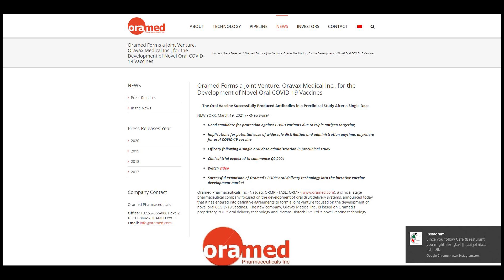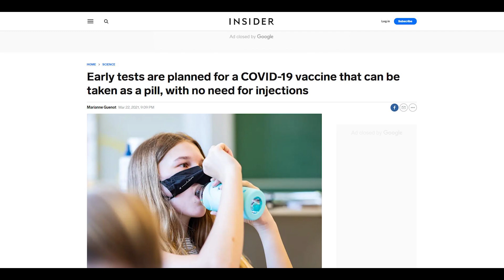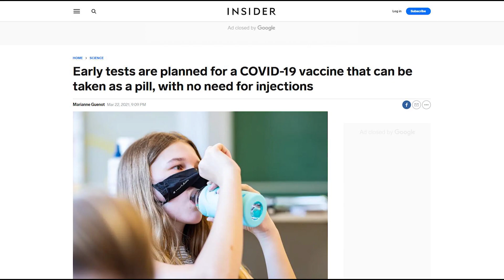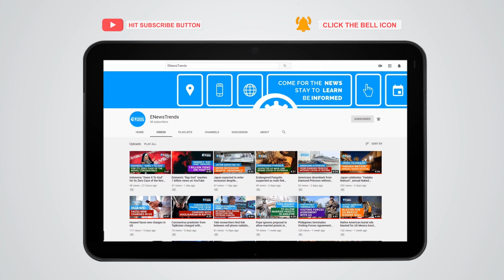First COVID-19 Oral Vaccine to Enter Early-Stage Clinical Trials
An oral COVID-19 vaccine is ready for its first human clinical trial.